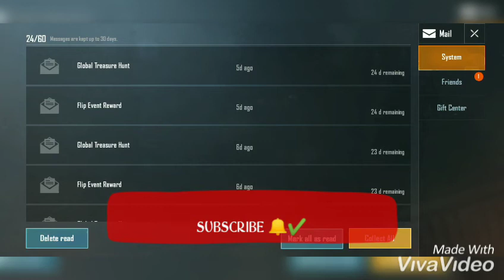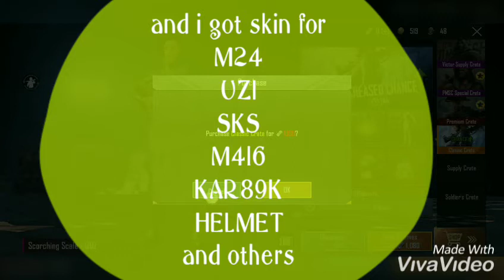NEW TRICK TO GET SKIN FOR FREE/PREMIUM TICKET (PUBGM) 02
CZSTEAM(CROWSZEROSABAHAN)

cubalah trick ini. semoga  berjaya guys..